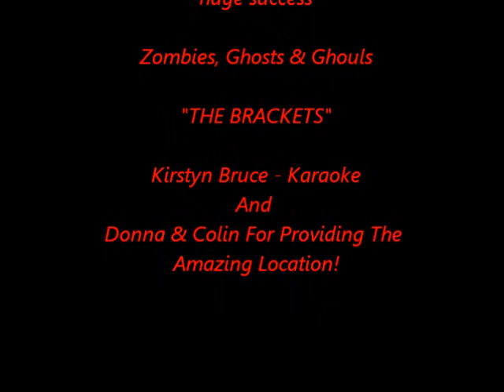Claverhouse Halloween Party ( with the Brackets )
These are just a few of the pictures from the Halloween Party at Claverhouse on Saturday 29th October 2011. If you were at the party and are not on these pictures, i shall be making another slide show soon and will try to add you to that. Keep a look out for it!